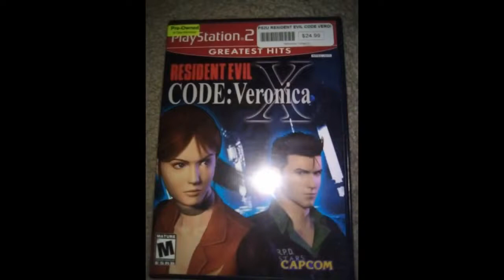Resident Evil CODE: Veronica X Is A Masterpiece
Hey, everyone, RB here! In case you're wondering, yes, this video is a reupload from my review channel. I started my Resident Evil retrospective on that channel before I created this one, so these videos are carried over from there. Hope that makes sense!